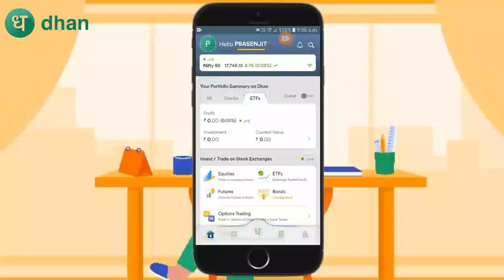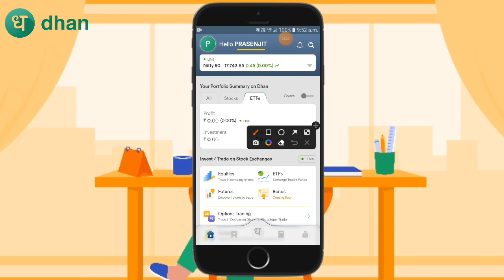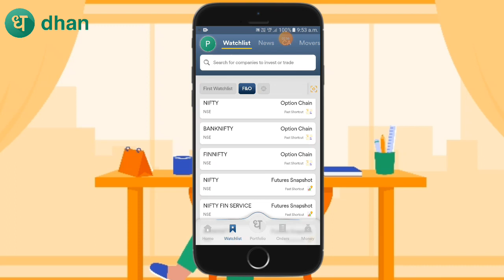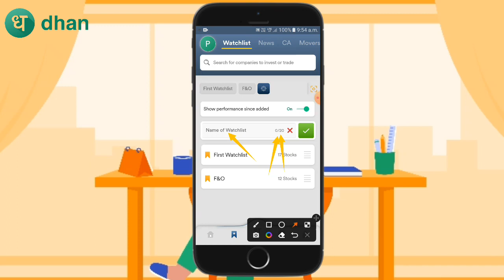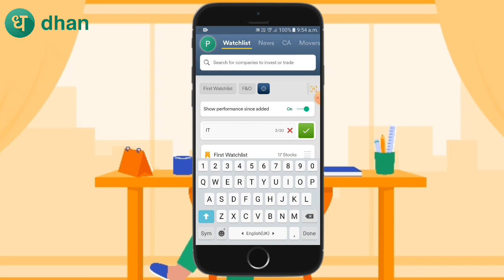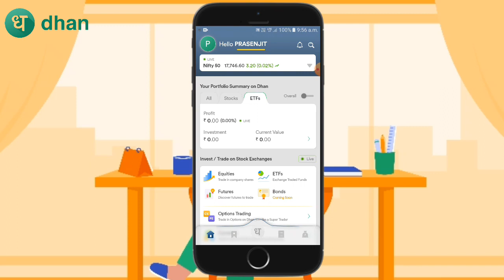How to Create Wishlist In Dhan || Dhan App me Wishlist kaise banaye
Open Demat free Account in Dhan App
how to create wishlist in dhan app
how to create wishlist in dhan
dhan me wishlist kaise banaye